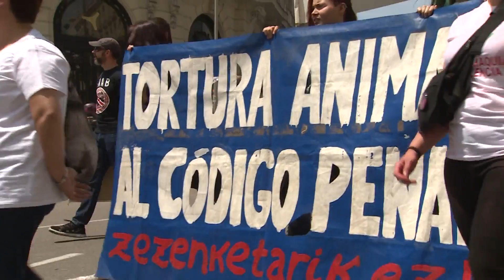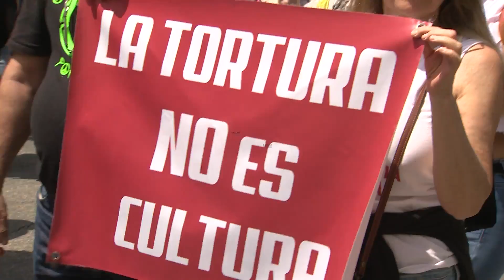Manifestación en Madrid contra la tauromaquia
Imágenes de la manifestación contra la tauromaquia a la que han acudido distintas asociaciones animalistas recorriendo las calles del centro de Madrid.